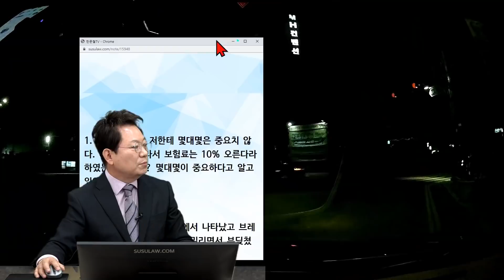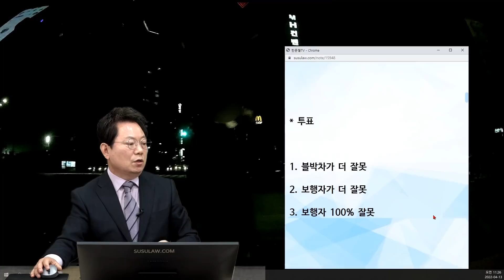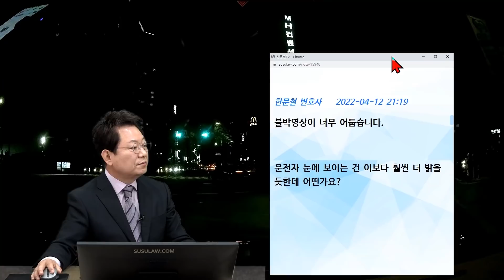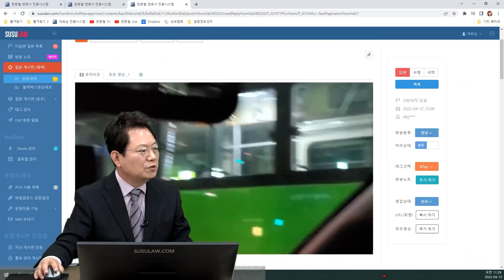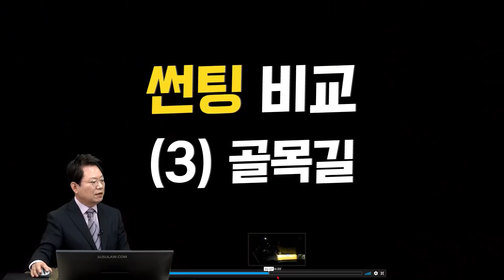15525회. 차량 신호 녹색으로 바뀌어서 직진하는데 횡단보도 건너던 사람과 사고났습니다.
28732, 24816
220413 (수) 오전 생방송
이런 상태에서 어떻게 밤에 운전할 수 있을까요?ㅠㅠ

블박차 녹색 신호로 바뀌어서 직진하는데 횡단보도 살짝 벗어나 걷던 사람과 사고

* 사고 내용 *

1. 보험사에서는 저한테 몇 대 몇은 중요치 않다. 어차피 사고라서 보험료는 10% 오른다라 하였는데 맞나요? 몇 대 몇이 중요하다고 알고 있었는데

2. 정말 어두워서 바로 앞에서 나타났고 브레이크를 바로 밟았으나 살짝 밀리면서 부딪쳤습니다.
상대는 검정 정장에 통화 중이었고 횡단보도 밖이어서 흰색선에 사람 모습도 보이지 않았습니다.
뭔가 억울한데 처음이라서 뭐가 맞는지 모르겠습니다.

3. 제 신호여서 멈추다가 다시 출발하다 사고 났고 상대 신호는 빨간불로 바뀐 후였습니다.

* 투표
1. 블박차가 더 잘못 (100%)
2. 보행자가 더 잘못
3. 보행자 100% 잘못

한문철 변호사    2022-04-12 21:19
블박영상이 너무 어둡습니다.
운전자 눈에 보이는 건 이보다 훨씬 더 밝을 듯한데 어떤가요?

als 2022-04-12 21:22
영상과 똑같습니다!

한문철 변호사    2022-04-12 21:54
운전자 눈에 보이는 게 블박영상과 같다고요?

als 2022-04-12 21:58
비슷합니다ㅠ

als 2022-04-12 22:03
너무 답답했습니다.

한문철 변호사    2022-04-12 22:07
실제로 이렇게 어둡다면 가로등 없는 시외 지역이나 시골길에서는 상향등 켜야 앞이 보이겠네요?

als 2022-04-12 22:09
아니요. 그 정도는 아니에요. 저쪽이 정말 어둡긴 합니다.

블박차 앞 유리창 썬팅이 되어 있나요? 앞 유리창 썬팅은 몇 %인가요?
→ 중고차 샀을 때 돼 있는지 안돼 있는지 몇%인지 잘 모르겠습니다..

* 24816. 보이지 않으면 일시정지 꼭이요~~
박바다기님 전면 35%/ 측면 15%

* 의견 *
빨간 불에 건넌 게 아니라 중간에 바뀜. 이럴 때 법원에서 보행자 잘못 30% 정도 볼 것 같다.
옆 차 안 가고 있었음.
과실은 블박차 70, 보행자 30 정도로 볼 것 같다.

선팅 밝게 하는 게 좋다.

JJ